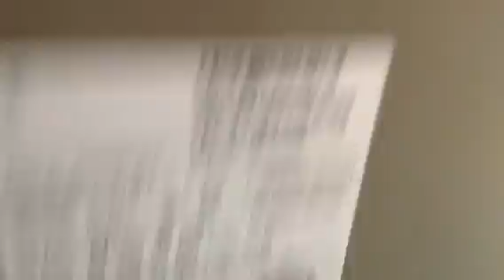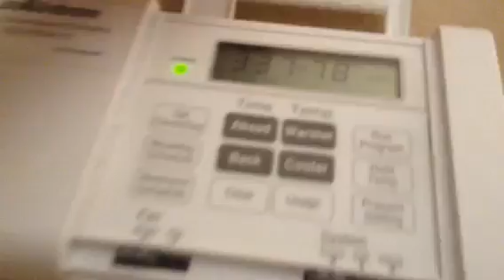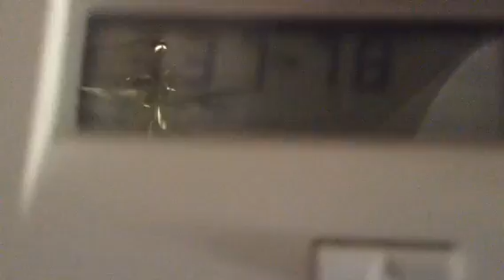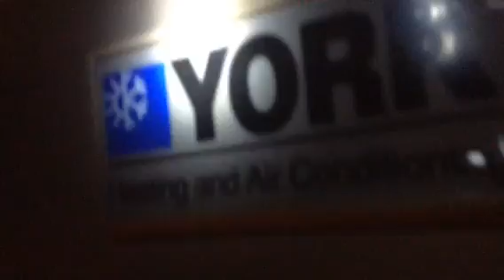My York & Guardian central Air Conditioners running